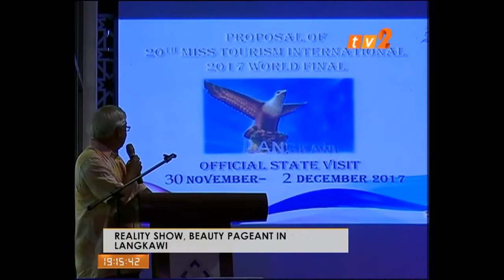NEWS ON 2 – 7 PM[16 OKT 2017]